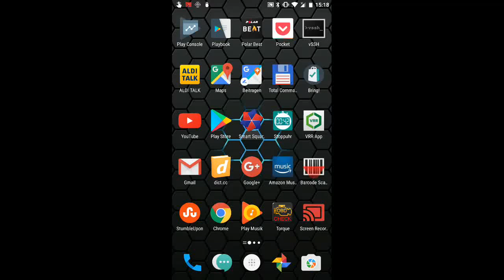Android FidgetSpinner view demo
Open Source Android FidgetSpinner Library.